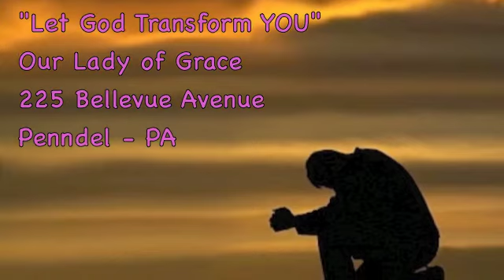Lent - Week 1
In the readings this week we are reminded that God is here to transform us in a dynamic way! Lent is a period of 40 days where His grace is alive and at work in our lives. Where do you need His grace the most? What areas do you need change to happen in your heart? Do NOT waste these 40 days... Use them.